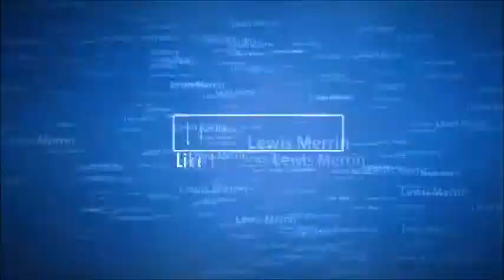the vampire tag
i tag  jackinthevlogs  geekybecky and guestie